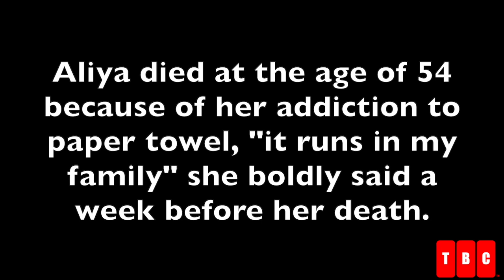My Strage Addiction - Eating Paper Towel TBC #1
This video is about Aliya's strage addiction tbc #1